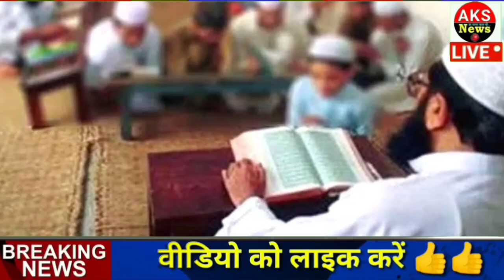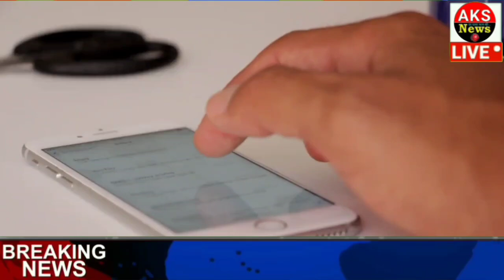05 जनवरी 2023 आज के मुख्य समाचार Today_breaking_news, today gold price ताज़ा खबरें